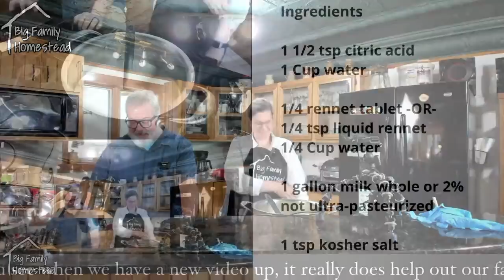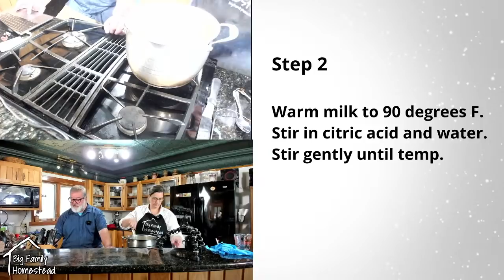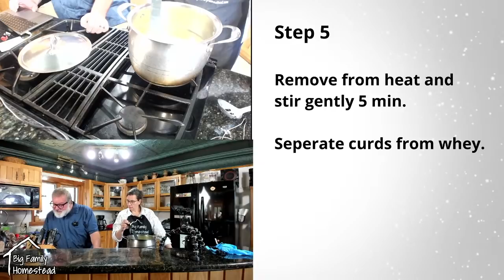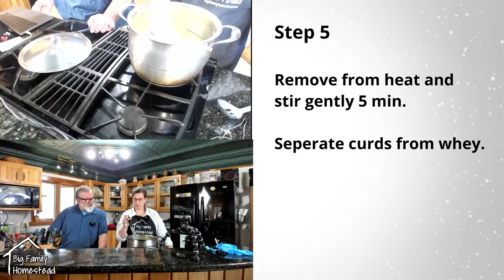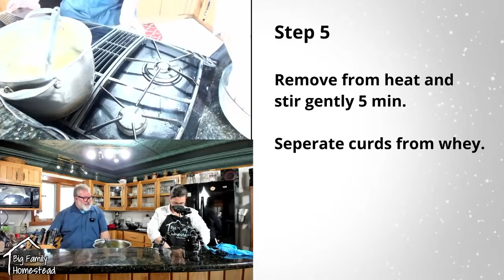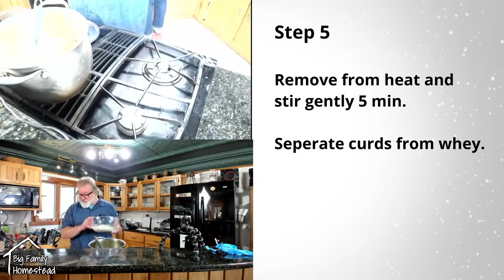I EASY Mozzarella AT Home - Big Family Homestead